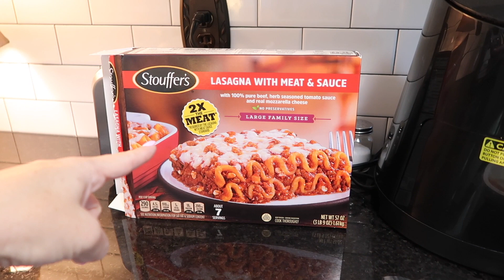HOW MANY CAVITIES DO THEY HAVE??? | Family 5 Vlogs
HOW MANY CAVITIES DO THEY HAVE???